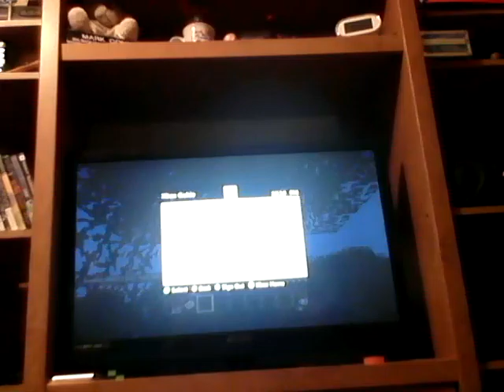The new guy